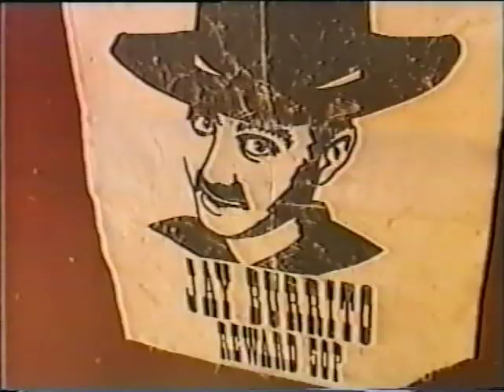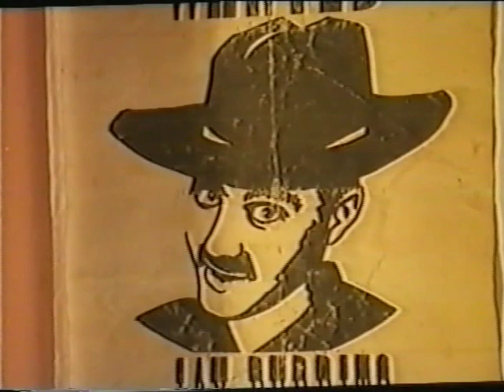THE_TWO_WRONGIES.m4v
This was filmed for Jay Jay Burridge's best mans speech as I have a massive fear of public speaking. Film By Cody Burridge & Joe Marshall.